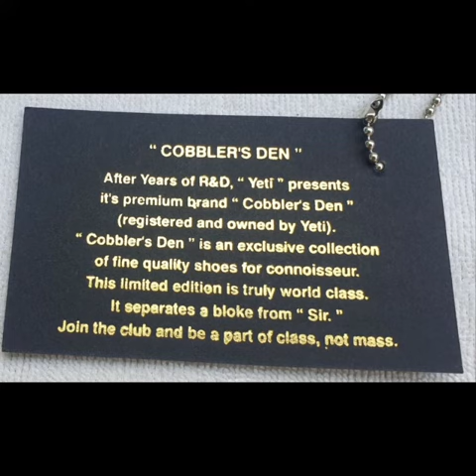Shoe 7 video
Yeti Leather Products: Shoe# 7